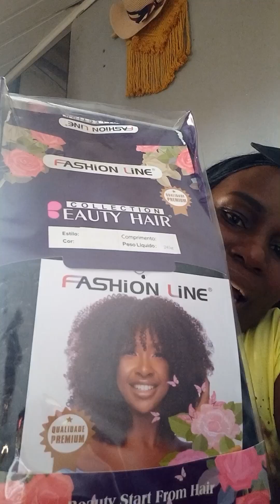nem acreditei no presente que ganhei